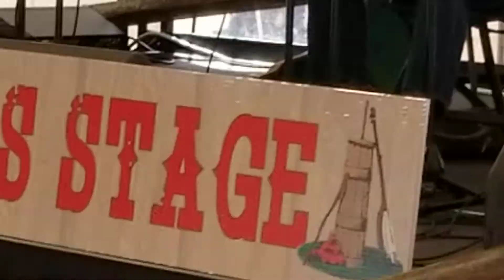John Haywood - Hook and Line - Home Craft Days 2022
John Haywood playing hook and line at the home craft days music festival 2022 10/22/22

John Haywood - Banjo (gCGCD)